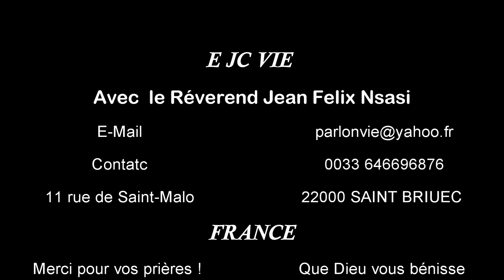Dieu cherche des hommes fidèle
"Sois fidèle jusqu'à la mort, et je te donnerai la couronne de vie."
Tous les chrétiens fidèles sont éprouvés; mais leurs épreuves sont mesurées par Dieu; i